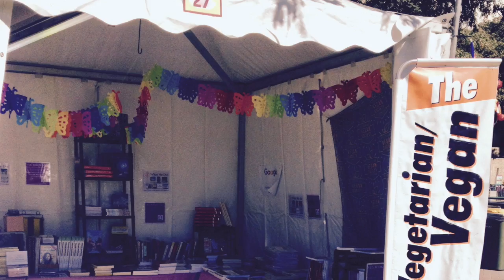Leigh-Chantelle's Vlog for the beginning 2017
Leigh-Chantelle from Viva la Vegan! takes you through what she's been up to so far this year - can't believe it's already May! From her new roles with Cruelty Free Super and the Vegetarian Vegan Society of Queensland, to her upcoming European Adventures mid May - end of August.